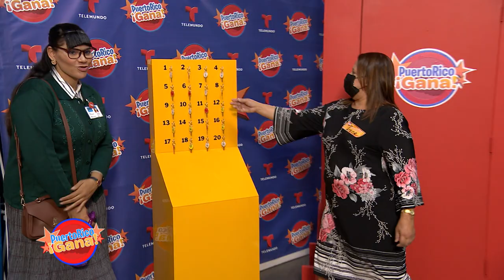05 PR GANA 03 07 21